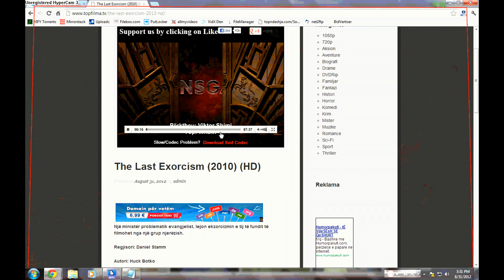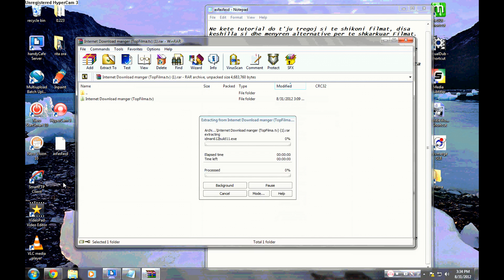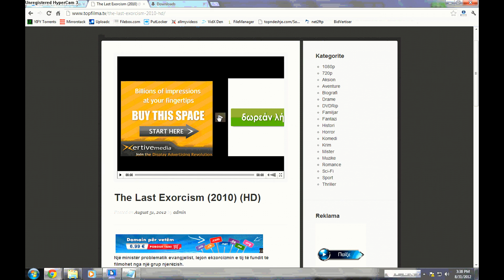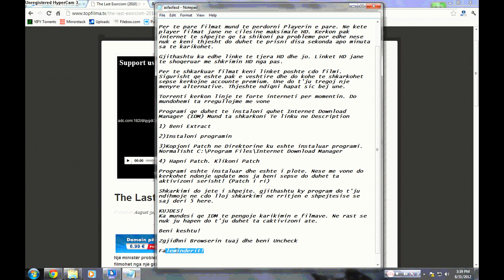Ndihme (Topfilma.tv)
Pershendetje!

Ne kete tutorial do t'ju tregoj si te shikoni filmat, disa keshilla si dhe menyren alternative per te shkarkuar Filmat.

Per te pare filmat mund te perdorni Playerin e pare. Ne kete player filmat jane ne cilesine maksimale HD. Kerkon pak internet te shpejte qe ta shikoni pa probleme por edhe nese nuk e keni thjesht do duhet te prisni disa sekonda apo minuta sa te karikohet.

Gjithashtu ka edhe linke te tjera HD dhe jo. Linket HD jane te shoqeruar me shkrimin HD nga pas.

Per te shkarkuar filmat keni linket poshte cdo filmi. Sigurisht qe eshte pak e veshtire dhe do kohe te shkarkohet sepse kerkojne accounte premium. Une do t'ju tregoj nje menyre alternative. Thjeshte ndiqni hapat sic bej une.

Torrenti kerkon linje te forte interneti per momentin. Do mundohemi ta rregullojme me vone

Programi qe duhet te instaloni quhet Internet Download Manager (IDM) Mund ta shkarkoni Te linku ne Description

1) Beni Extract

2)Instaloni programin

3)Kopjoni Patch ne Direktorine ku eshte instaluar programi. Normalisht C:\Program Files\Internet Download Manager

4) Hapni Patch. Klikoni Patch

Programi eshte instaluar dhe eshte i plote. Nese me vone do kerkohet ndonje update mos ja beni sepse do duhet ta aktivizoni serisht! (Patch i ri)

Shkarkimi do jete i shpejte. gjithashtu ky program do t'ju ndihmoje ne cdo lloj shkarkimi ne rritjen e shpejtesise se saj deri 5 here.

KUJDES!
Ka mundesi qe IDM te pengoje karikimin e filmave. Ne rast se nuk ju hapen do t'ju duhet ta caktivizoni ate.

Beni keshtu!

Zgjidhni Browserin tuaj dhe beni Uncheck

Faleminderit! Dhe shikim te kendshem! :))